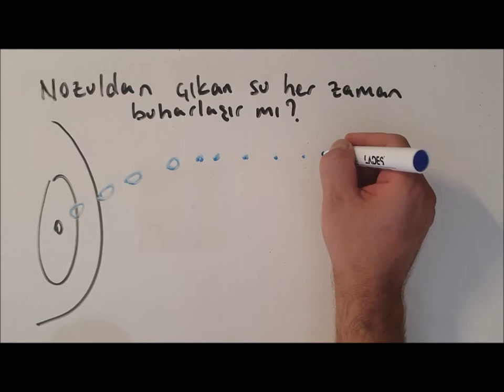Sisleme Sistemlerinde Islaklık Hissi Neden Olur? Çözümü nedir? Sismist İklimlendirme | 8508852526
sisleme sistemleri meteorolojik şartlara bağımlı çalışmaktadır. nozuldan çıkan mikro su zerrecikleri havada uçarken, sürtünmelerden dolayı havanın içerisine nüfuz eder. bu sayede de havadaki nemi arttırmış olurlar. püskürtme devam ettikçe havadaki nem oranı da bu neden ile artacaktır. Sisleme devam ederken bir süre sonra havadaki nem oranı %100 olacaktır. bu seviyeye geldiğinde artık su zerrecikleri havanın içerisine karışamazlar. çünkü hava suya doymuş olacaktır. nem %100 olmadan sislemeyi durdurmak, bir süre dinlendikten sonra püskürtmeyi yeniden başlatmak en ideal çalışma şekli olacaktır. bu süre günün her anında değişebilecektir. bu nedenle ıslaklık hissi oluştuğunda püskürtme süresini kısmak ve durma süresini arttırmak gerekmektedir.